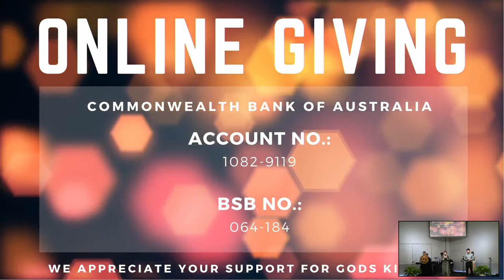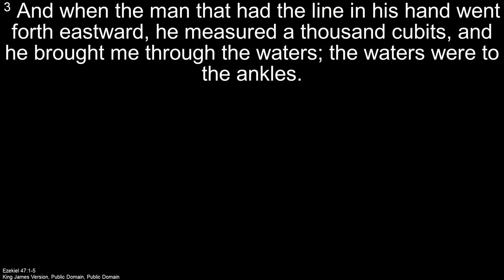PCC Wedneday Service - Speaker Rev. Romeo Vasquez